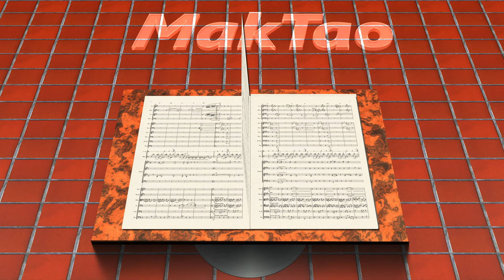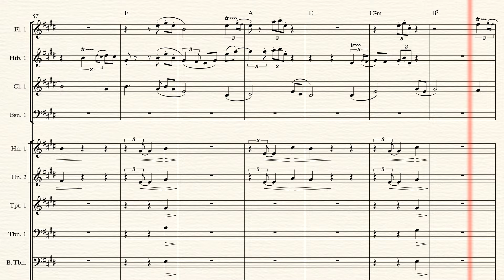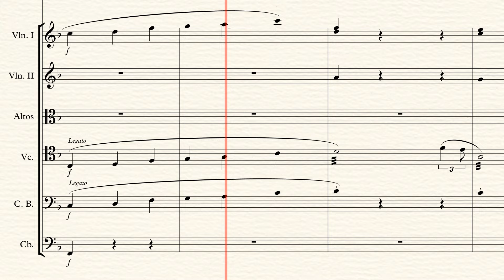Amazing Grace by MakTao for orchestra mixed choir, pour orchestre choeur mixte score partition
Amazing Grace by MakTao (Marc Clément)

For orchestra and mixed choir:
Flutes, oboes, bassons, clarinets
Trumpets, french horns, trombones, tubas
Modern horns section
Violins, violas, cellos, double basses
Drums, Snare drum
Choir: men, women, boys, girls

Pour orchestre et choeur mixte :
Flûtes, hautbois, bassons, clarinettes
Trompettes, cors français, trombones, tubas
Section de cuivres modernes
Violons, altos, violoncelles, contrebasses
Batterie, caisse claire
Choeur : hommes, femmes, garçons, filles

This opus is deposited at the SACEM